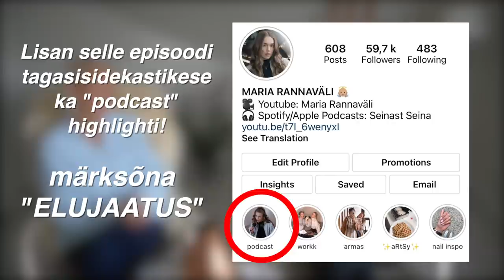kõige AUSAM vlog.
- Maria